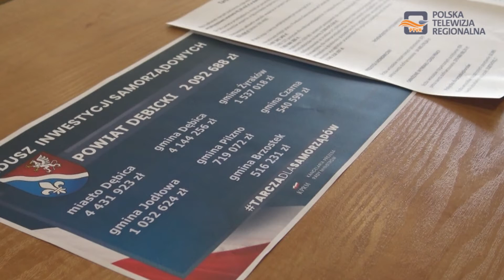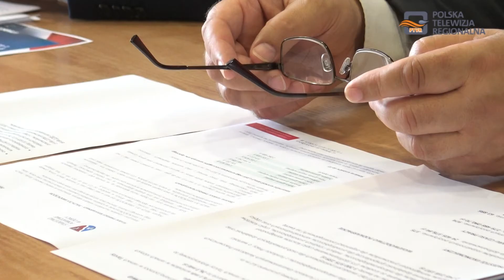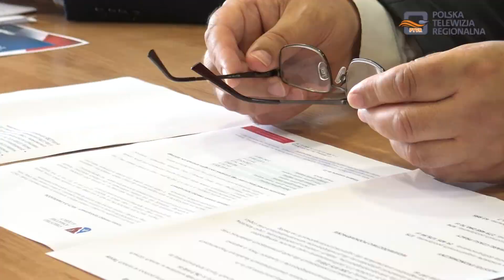Fundusz Inwestycji Samorządowych – Tarcza dla samorządów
15 mln zł otrzymały gminy z Powiatu Dębickiego w ramach Funduszu Inwestycji Dróg Samorządowych nazywany Tarczą dla samorządów. Jak poinformował  podczas konferencji, starosta Piotr Chęciek, pieniądze te pozwolą na uzyskanie gwarancji niezbędnych do realizacji zadań inwestycyjnych, a w efekcie oznaczają nowe szkoły, żłobki, drogi, wodociągi i chodniki. Na konferencji  oprócz starosty Powiatu Dębickiego obecni byli: poseł Jan Warzecha i senator Zdzisław Pupa.

Program Tarcza dla samorządów jest wart w skali całego kraju 6 miliardów złotych. Gminy, powiaty i miasta mogą otrzymać z niego dotacje od 0,5 mln do 93,5 mln zł. Poseł Jan Warzecha zapewnił także, że pieniądze nie muszą zostać wydane w 2020 roku i nie trzeba będzie zwracać niewykorzystanych środków. Starosta Piotr Chęciek mówił, że teraz w kryzysie po pandemii koronawirusa takie środki pozwolą na dokończenie zaczętych inwestycji, lub będą wkładem własnym na kolejne.

Powiat Dębicki z Funduszu Inwestycji Samorządowych otrzymał 2092 688 zł. Wszystkie gminy Powiatu Dębickiego są beneficjentami tych środków. Tarcza dla samorządów to także program wsparcia dla polskich małych i średnich firm – realizatorów zadań inwestycyjnych samorządów. Pieniądze zostaną przekazane gminom w formie przelewów na wniosek samorządów – bez zbędnej biurokracji.